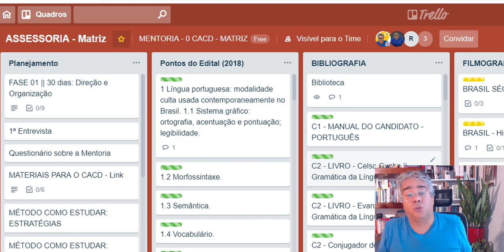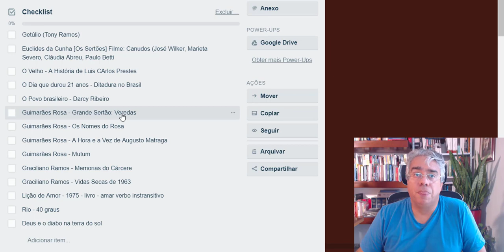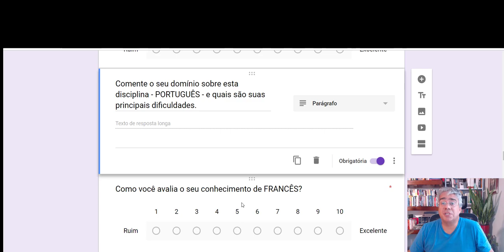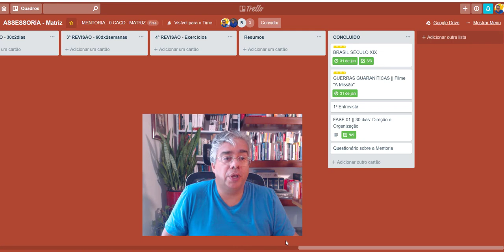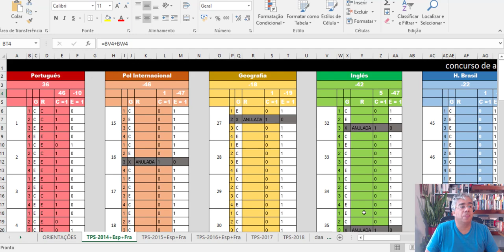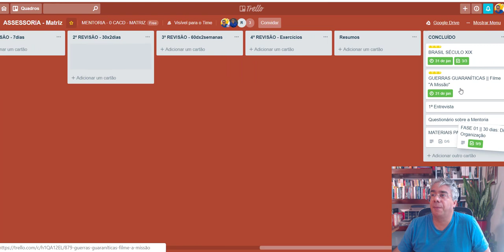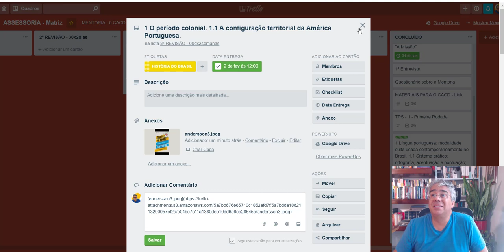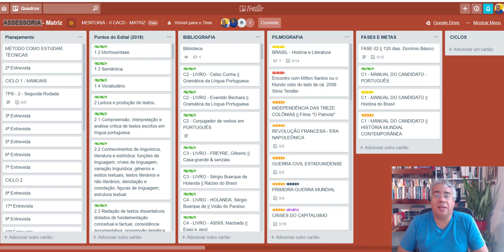CACD E DIPLOMACIA - PLANEJAMENTO DE ESTUDOS NO TRELLO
Para saber mais veja esta página - Saiba tudo sobre como organizar seus estudos para o CACD, com um planejamento consistente e inteligente que vai fazer você economizar pelo menos um ou dois anos de estudo.